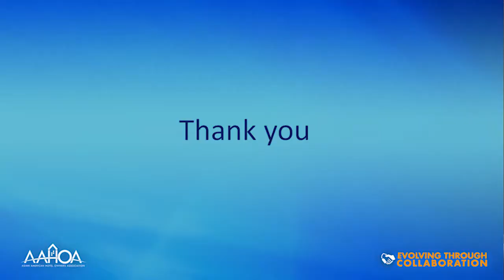AAHOACON17 Education Session: What's in the Pipeline?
Moderated by: Stephanie Ricca, Editor-in- Chief, Hotel News Now

Panelists:
Mark Woodworth, Senior Managing Director, CBRE Hotels | Americas Research
Peter Nichols, National Director, National Hospitality Group, Marcus & Millichap
Kim Bardoul, Partner, The Highland Group
Russ Rivard, Senior Partner, Managing Director,  HVS & U.S. Hotel Appraisals

Industry experts forecast supply and demand and identify the hottest and coldest markets.